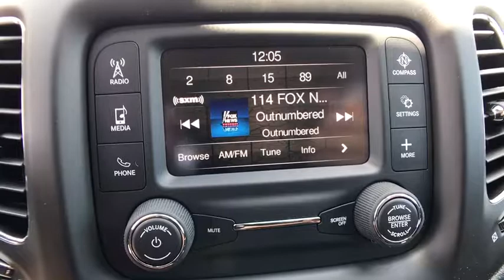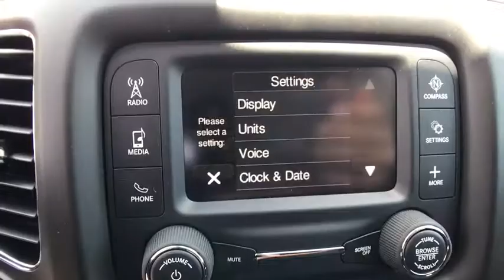2017 Jeep Compass Orlando, Deltona, Sanford, Oviedo, Winter Park, FL T682028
2017 Jeep Compass